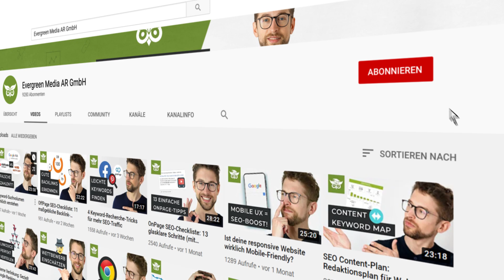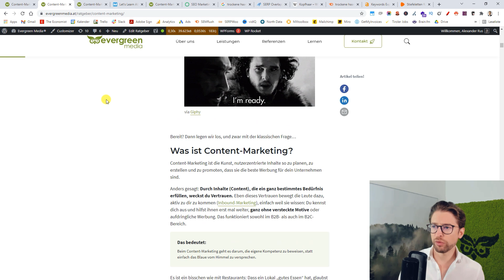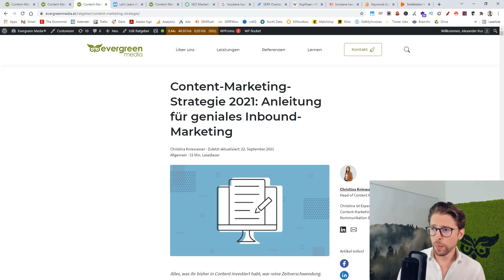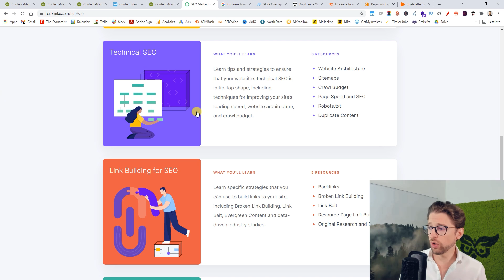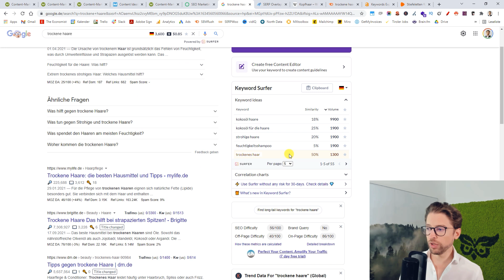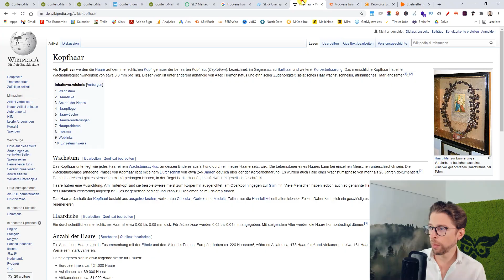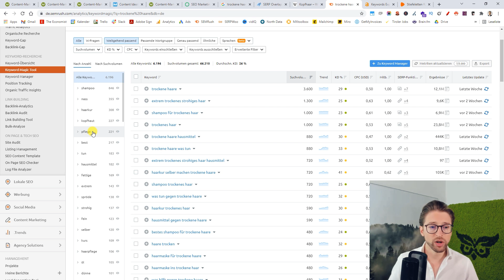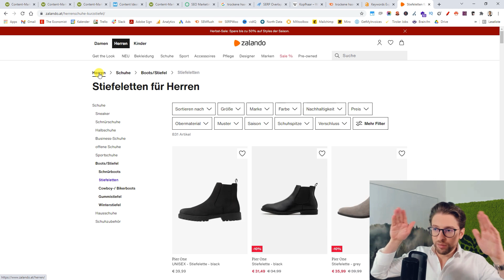Ranking-Power mit Themencluster maximieren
Du lernst, wie du Themencluster sinnvoll organisierst und so für ganze Themenbereiche Top-Rankings bei Google generierst.

Inhalt:
0:00 Einleitung
0:29 Was sind Themencluster?
2:35 Wieso sind Themencluster für SEO und Content-Marketing hilfreich?
3:20 Varianten und Beispiele
5:52 Worauf muss ich achten?
8:45 Umsetzung in der Praxis
16:17 Typische Fragen

WAS SIND THEMENCLUSTER (TOPIC CLUSTERS)?
Mit Themenclustern organisierst du Inhalte so, dass du Google thematische Relevanz signalisierst. Gleichzeitig ist es durch die Cluster für User*innen einfacher, durch die Website zu navigieren.

👉 So geht's:
Es gibt einen zentralen Inhalt (auch Pillar oder Hub genannt) und unterstützende Inhalte (auch Spokes genannt) darum herum. Der zentrale Inhalt verlinkt auf alle unterstützenden Inhalte. Die wiederum verlinken jeweils auf den zentralen Inhalt und relevante andere unterstützende Inhalte.

WIESO SIND THEMENCLUSTER FÜR SEO UND CONTENT-MARKETING HILFREICH?
💡 Sie signalisieren Google Informationsbreite & -tiefe auf deiner Website.
💡 Deine Website wird zur Nischenbibliothek und du baust Expertenstatus auf.

VARIANTEN UND BEISPIELE
Es gibt zwei Varianten (die du auch kombinieren kannst):
👉 engmaschig, z. B. von "Content-Marketing" hin zu Unterthemen wie "Content-Audit"
👉 weitmaschig, z. B. der SEO-Hub von Backlinko, ein schlaues Pendant zu einem Glossar

WORAUF MUSS ICH ACHTEN?
Was bietet sich als Themencluster an? Das entscheidest du anhand von 3 Faktoren:

💡 die Nutzerintention
Wie recherchieren User*innen?

💡 das Suchvolumen (SV)
Hohes SV ist oft ein Signal, dass es sich um ein Short-Tail-Keyword und einen zentralen Inhalt ohne klare Intention handelt.
Unterstützende Inhalte decken meist ein Long-Tail-Keyword mit klarer Suchintention ab.
⚠️ Es kann auch passieren, dass ein zentrales Thema weniger Suchvolumen hat als ein Subthema.

💡 die thematische Hierarchie
Manchmal ist der unterstützende Inhalt von einem Topic Cluster gleichzeitig der zentrale Inhalt eines weiteren Themenclusters. Man kann also auch die Topic Cluster untereinander hierarchisch aufbauen.
👉 Z. B. wäre "Backlinks" ein unterstützender Inhalt für "OffPage-Optimierung". Das Thema "Backlinks kostenlos" wäre wiederum unterstützend für den zentralen Inhalt "Backlinks".

UMSETZUNG IN DER PRAXIS
Es gibt 3 Ansätze, wie du Themencluster planen kannst:

💡 Manuell, engmaschig
🔧 Tools: die Google-Suche, die Chrome-Erweiterung Keyword Surfer, Keywords Everywhere
Ein Beispiel:
Für "Trockene Haare" als zentralen Inhalt könntest du als unterstützende Inhalte Themen wie "trockene Haare Ursache" nehmen.
Die wichtigsten Fragen bei der Planung:
🤔 Bei welchen Keywords kommen die gleichen Begriffe vor und wie wird verfeinert?
🤔 Welche Keywords kann ich mit einer Seite ranken?

💡 Manuell, weitmaschig
🔧 Tools: dein Wissen über die Nische, Wikipedia
Mit deinem eigenen Wissen und den Ankertexten in Wikipedia überprüfst du, wie die Cluster weitmaschig aussehen könnten.
Ein Beispiel:
Für "Kopfhaar" sehen wir bei Wikipedia Subthemen wie "Wachstumszyklus", "Kopfhaut", ...
🤔 Welche Entitäten spielen eine Rolle?
🤔 Was ist Unter- und was Überthema?

💡 Mit einem Tool, engmaschig
🔧 Tools: ein Keyword-Tool wie Ahrefs, SEMRush
Das Keyword Magic Tool von SEMRush zum Beispiel sortiert schon nach Verfeinerungen vor. Dann müssen wir noch mit dem SERP Overlap Score prüfen, wo eine eigene Seite nötig ist.

⚠️ Wichtig:
Bedenke immer mit, wie viel Ressourcen du für die Content-Erstellung hast! Bei wenig Ressourcen ist es z. B. sinnvoller, eine engmaschige Nischenbibliothek aufzubauen.

TYPISCHE FRAGEN
🤔 Wie sollten Themencluster intern verlinkt werden?
👉 von zentral zu unterstützend
👉 von unterstützend zu zentral
👉 unterstützend untereinander, wo es relevant ist

🤔 Wie funktionieren Themencluster bei Shops?
👉 Die Frage stellt weniger, weil ein Shop automatisch ein Cluster und nach Themen (bzw. Produktkategorien) geordnet ist.